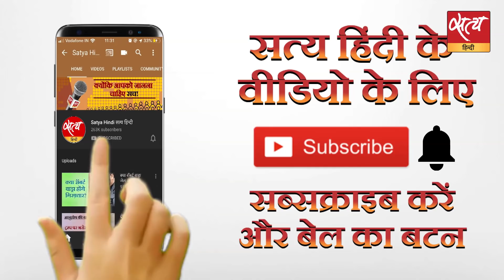सुनिए सच- दिन की 5 बड़ी ख़बरों का विश्लेषण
संसद में हंगामा, साध्वी प्रज्ञा ने दो बार माफी माँगी।प्रज्ञा ठाकुर को आतंकी कहने पर बोले राहुल- बयान पर कायम हूँ।जीडीपी में छह सालों में सबसे बडी गिरावट, 4.5% पर पहुँची। Satya hindi